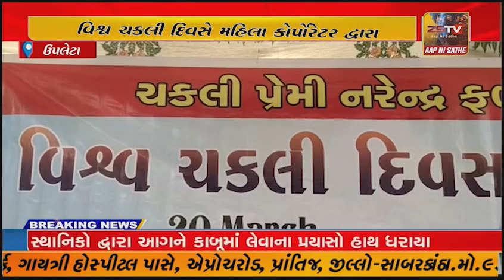ઉપલેટા : વિશ્વ ચકલી દિવસે નરેન્દ્રભાઇ ફળદુ દ્વારા ચકલીનાં માળા ફ્રીમાં વિતરણ કર્યાં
ઉપલેટા ના : વિશ્વ ચકલી દિવસે નરેન્દ્રભાઇ ફળદુ દ્વારા ચકલીનાં માળા ફ્રીમાં વિતરણ કર્યાં//ZSTVNEWS.//